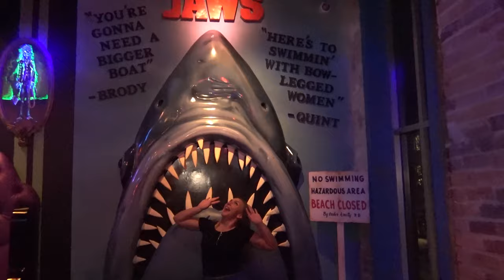Joy Sticks Orlando Florida (Brezze Adventures)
So back in February I used my sister as a experiment of what I provide clients for blogging service for my video production company.  We went to multiple unique places in central Florida due to the fact its a travel video ive been hesitant of posting. But I was super proud of this mini series & there will never truly be a good time to post during the pandemic. If you look it positively we can travel virtually together.  (more inserting places to come)

Joy Sticks Orlando Florida. 80s/90s throwback BArcade. Fan made

This was filmed in February 2020. Please respect local rule for covid restrictions during your visit. Do not visit if you feel ill or sick. Please wear a mask if you chose to visit.